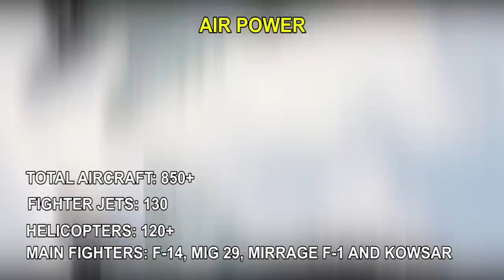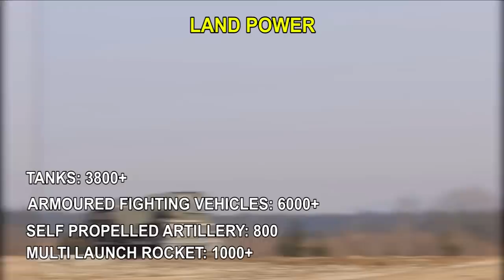ကမ္ဘာ့အင်အားကြီးမွတ်ဆလင်နိုင်ငံ-(၅)နိုင်ငံ(Top 5 Most Powerful Muslim Countries)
နိုင်ငံတစ်နိုင်ငံတွင် လူမျိုးစုတစ်စု၏ လူဦးရေဟာ ၅၀ ရာခိုင်နှုန်းနှင့်အထက်ရှိပါက ၄င်းနိုင်ငံအား ထိုလူမျိုးစုတစ်စု၏နိုင်ငံအဖြစ်သက်မှတ်ပါတယ်။ ကမ္ဘာပေါ်တွင် မွတ်ဆလင်အများစုနေထိုင်သော
နိုင်ငံပေါင်း (၅၀)ခန့်ရှိပြီး ၄င်းတို့အနက်မှစစ်ရေးအရ ကမ္ဘာ့အင်အားကြီးမွတ်ဆလင်နိုင်ငံအကြောင်းကို
ပြန်လည်မျှ‌‌‌ေ၀ပေးသွားမှာဖြစ်ပါတယ်ခမျာ.
ကမ္ဘာ့အင်အားကြီးမွတ်ဆင်နိုင်ငံ(၅)နိုင်ငံ
(၁)တူရကီ
(၂) ပါကစ္စတန်
(၃) အီဂျစ်
(၄)အီရန်
(၅) ဆော်ဒီအာရေးဗီးယား